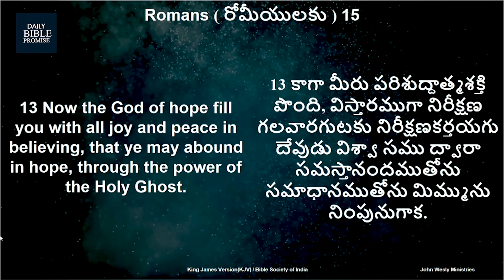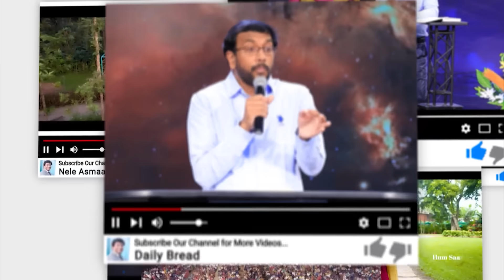Daily Bible Promise | ఈ రోజు దేవుని వాగ్దానం | 28 అక్టోబర్ 2023 | Dr John Wesly